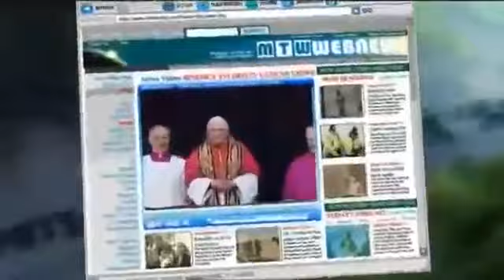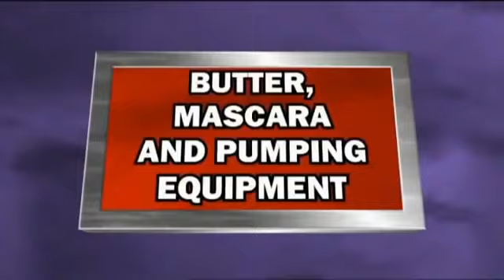Mock the Week S2E4 Aired 10 FEB 2006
Andy Parsons sits in for the absent Rory Bremner to captain the team of David Mitchell and John Oliver, while Hugh and Frankie are joined by Sandi Toksvig.